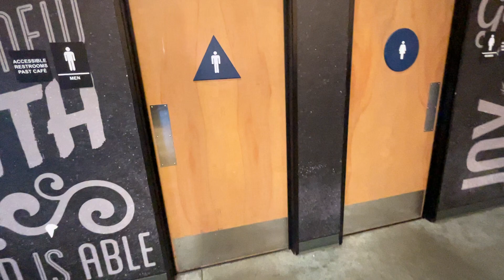Bayside Church Lobby Men’s Restroom (Retake)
This was filmed in Roseville, CA off Blue Oaks Blvd and Industrial Avenue.

I decided to once again get a reshoot of the men’s room in the lobby since most of the stalls were being used up. This time I was barely lucky filming the whole restroom.